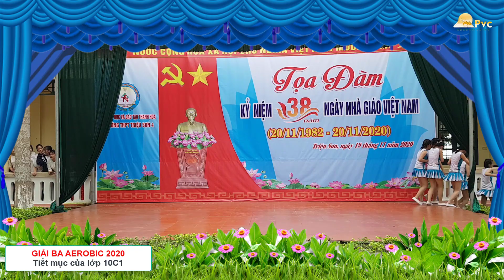GIẢI BA AEROBIC - LỚP 10C1